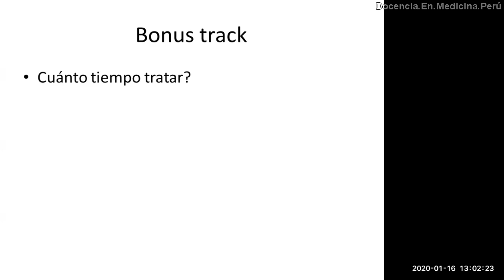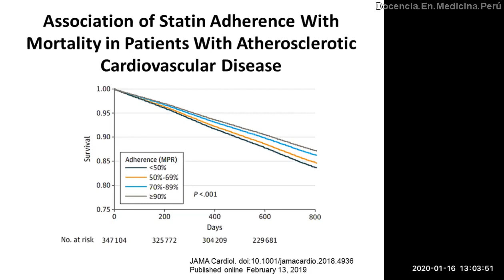Estatinas: ¿Cuánto tiempo recetarlas en dislipidemia ?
El tratamiento con estatinas debe ser de por vida.
¿Por qué?